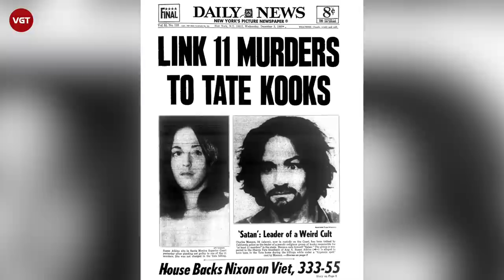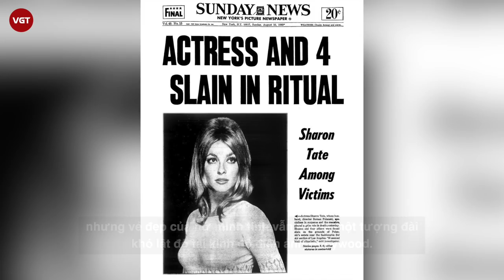Sharon Tale: Bi kịch hôn nhân của “Marilyn Monroe thứ 2” và cái kết đau thương rúng động nước Mỹ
Cuộc đời Sharon Tale là lời cảnh tỉnh đến những người phụ nữ, đặc biệt là những người phụ nữ đẹp. Cái chết thảm khốc của người đàn bà đẹp nhất nhì Hollywood trong vụ thảm sát rúng động nước Mỹ gợi lên trong lòng người hâm mộ một nỗi buồn, sự tiếc thương sâu sắc cho người phụ nữ chỉ vì yêu sai người mà hỏng cả một đời.